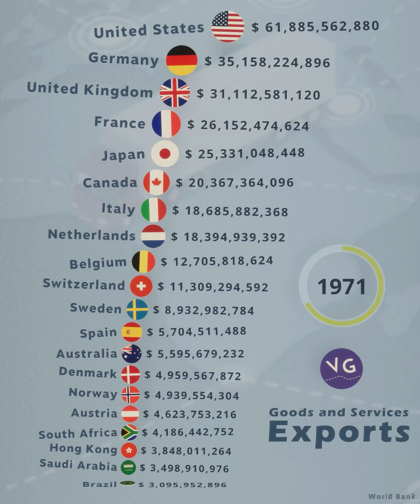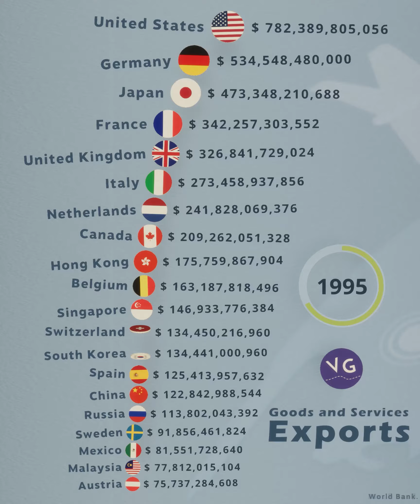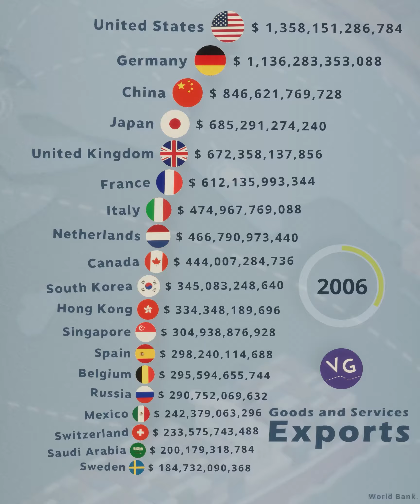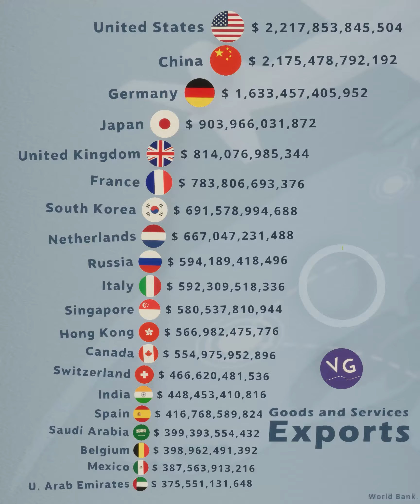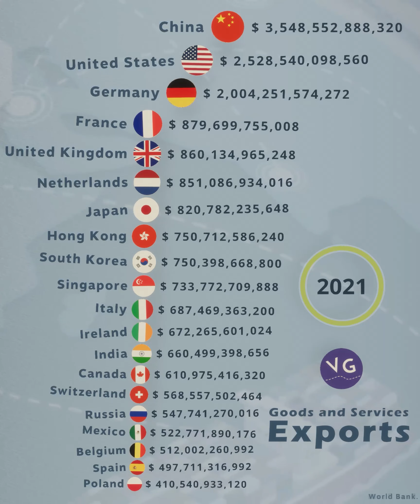The World's Largest Exporters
What are the World's Largest Exporters?